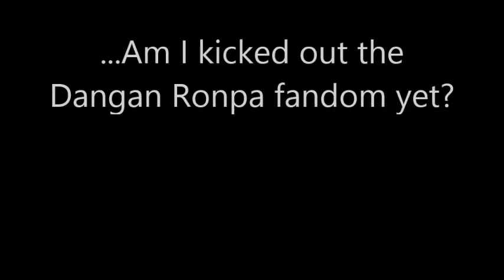Junko came in like a Wrecking Ball (Spoilers?)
MUHAHAHAHAHAHAHAHHAHAAHHAHAHAHAHAAHHAHAHAHA